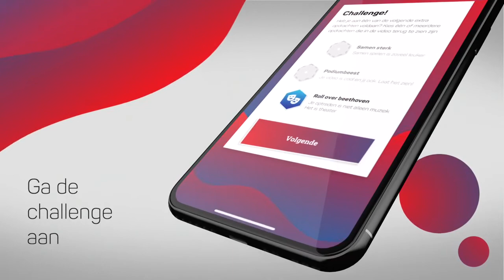De Muziekwedstrijd App - Prinses Christina Concours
De Muziekwedstrijd app is het resultaat van een creatieve en maatschappelijke uitdaging om kinderen te stimuleren om muziek te maken en op een creatieve manier het podium te pakken. Door middel van een nieuw ontwerp en het toevoegen van een gamification component is deelname aan de wedstrijd aantrekkelijker en laagdrempeliger gemaakt terwijl menselijke interactie wordt gestimuleerd. De app is echter niet alleen een middel om jaarlijks De Muziekwedstrijd te faciliteren, maar tevens een platform waarop aanstormend muzikaal talent kan worden ontdekt en begeleid. De nieuwe app van De Muziekwedstrijd heeft een positieve impact op de muzikale ontwikkeling van kinderen in Nederland.